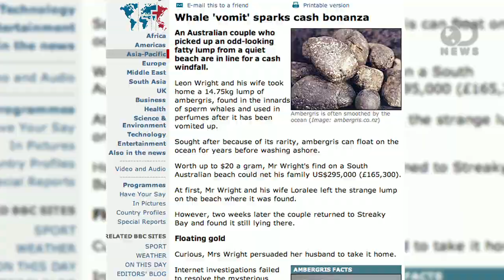Whale Vomit's Worth More Than Gold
Why is smelly Sperm Whale vomit worth tens of thousands of dollars? Trust us when we say its an important ingredient in the very last product you'd think of.